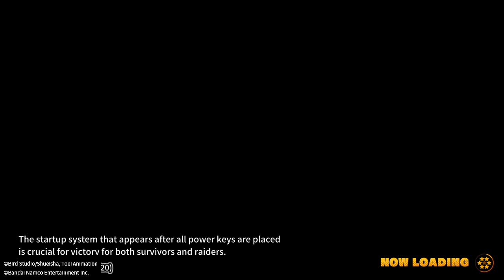DRAGON BALL: THE BREAKERS Pride before the fall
What you get for fucking around. You fumbled the W and picked up the L. HOLD THAT. Next time, seal the deal, you cocky chucklehead